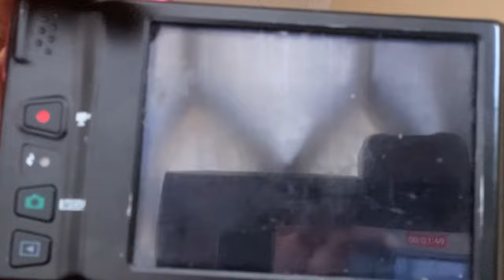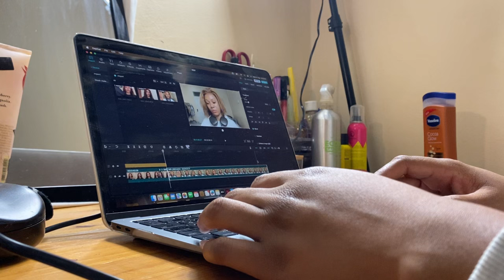I'M BACK TO STAY! lets catchup! maintenance day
guys I seriously want to cry over my wig but its okay she's getting fixed.